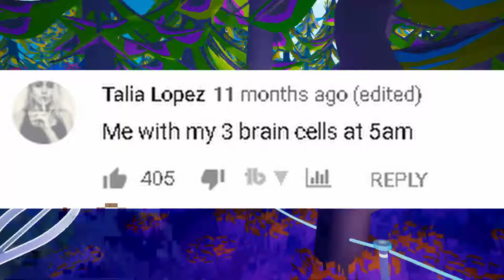Live News GONE WRONG MOMENTS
👉 Live News Gone Wrong Moments ; This is my reaction and commentary to the worst, awkward, cringe, funny moments on live news on television. These include the gone wrong moments and is a compilation. Also, this compilation includes news anchor fails, tv reporter fails and tv news fails and bloopers. Enjoy!

- ShakeSauce